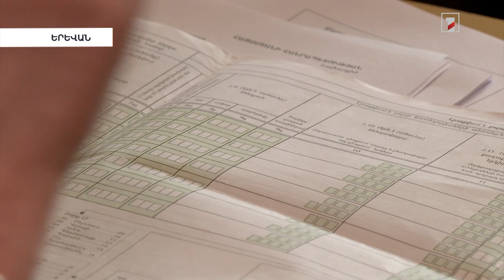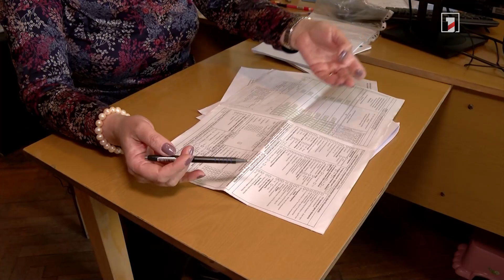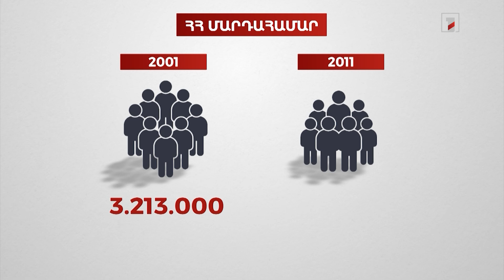Այս տարի կանցկացվի 3-րդ հանրապետության 3-րդ մարդահամարը